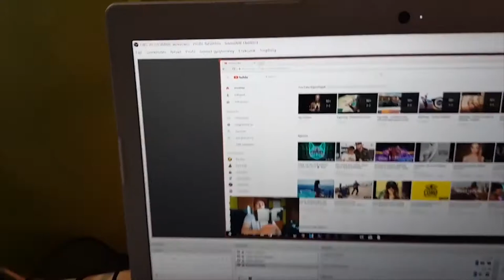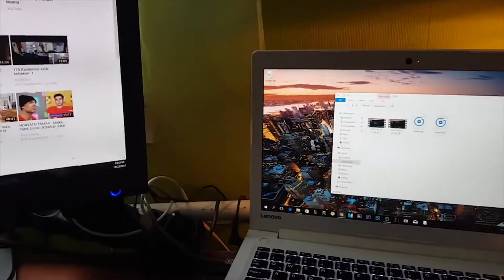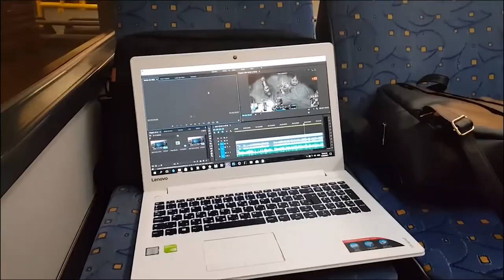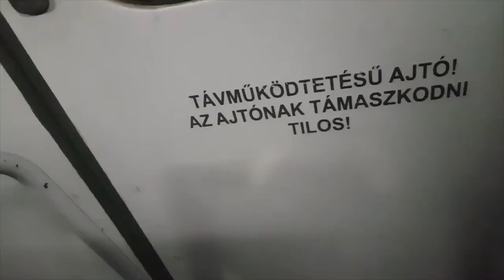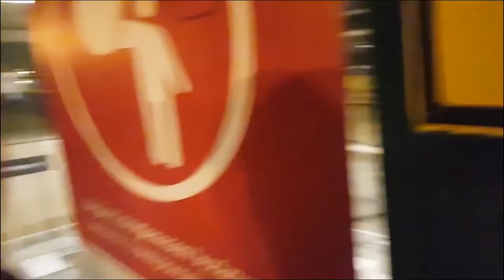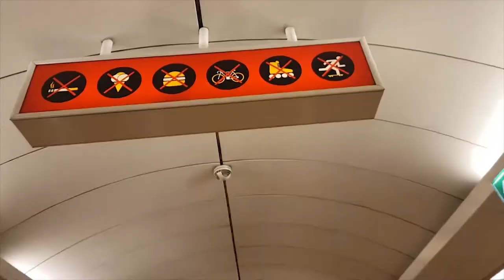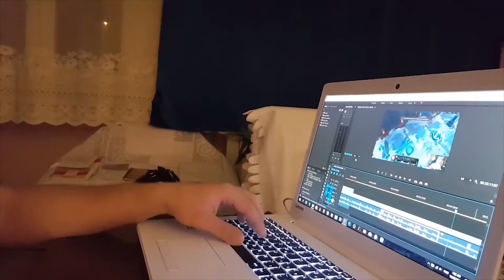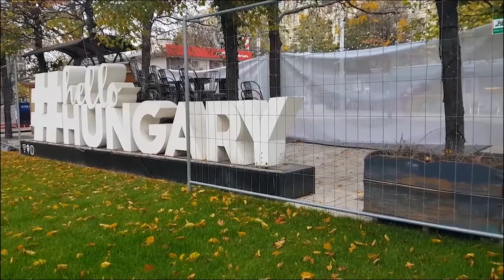ÖSSZE-VISSZA / S01E03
Steam ► Patolike84
Xbox ► StrungCashew853

Mivel nyomom?
- I7-7500U (4MAG) 3.8Ghz
-NVIDIA GeForce 940MX (4GB VRAM)
-8GB RAM DDR4(2x4)
-Xbox ONE S
-Logitech c922
-Audatech AT2020
-Razer RIPSAW